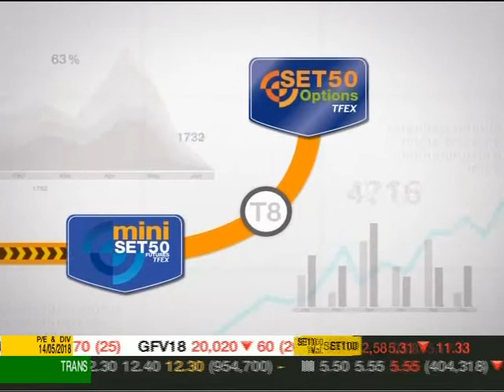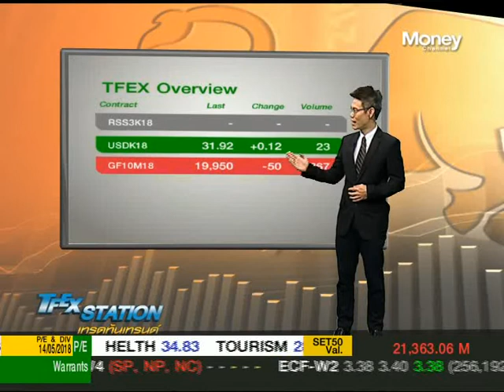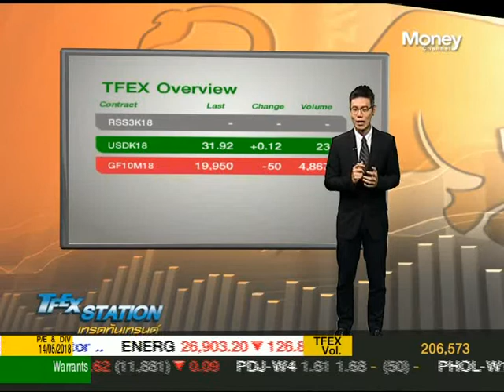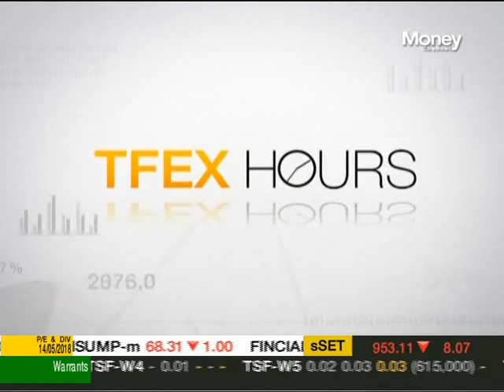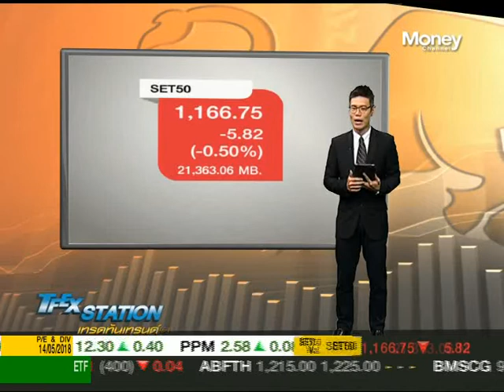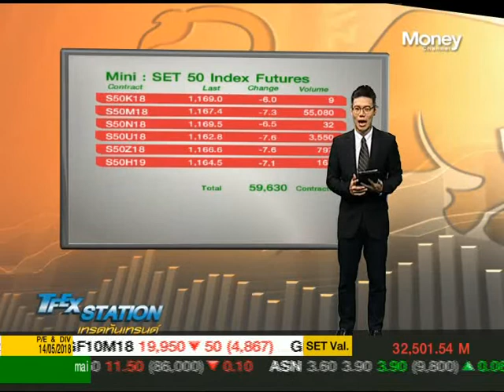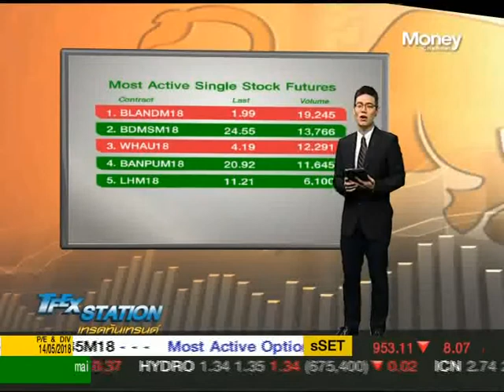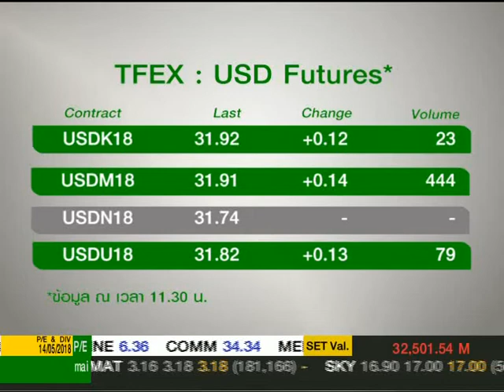TFEX Station ช่วงที่ 1 / 15 พ.ค. 61